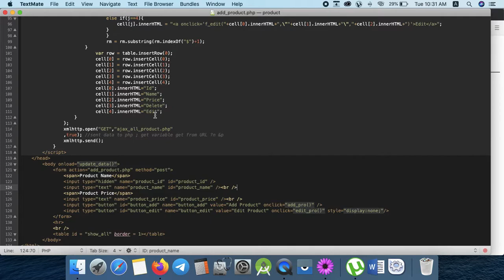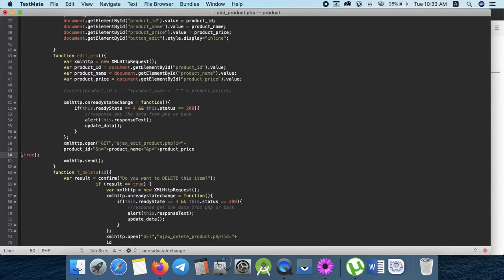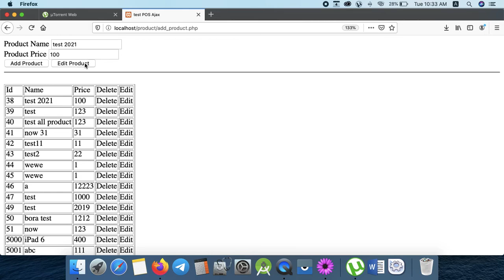Part 171 - AJAX 025